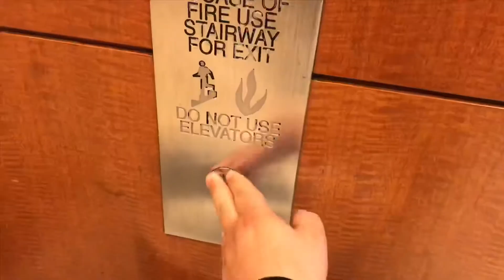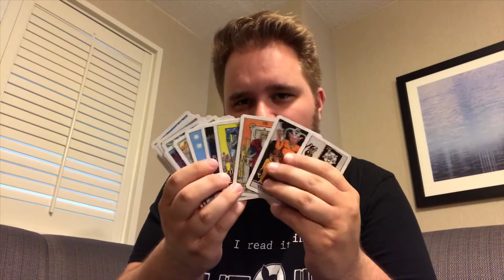What A Psychic Entertainer Travels With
See what Joe Diamond brings with him to a corporate gig!